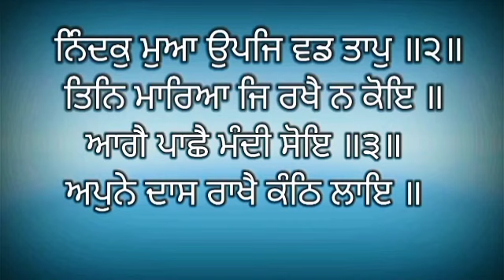ਜਿਸ ਘਰ ਵਿਚ ਗੁਰਬਾਣੀ ਦਾ ਪਾਠ ਹੋਵੇਗਾ | ਉਥੇ ਬਰਕਤਾਂ ਤੇ ਚੜਦੀ ਕਲਾ ਵਰਤਣ ਲੱਗੇਗੀ | Shabad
ਧਾਰਮਿਕ ਯੂਟਿਊਬ ਚੈਨਲ gursikhinoor ਵੱਲੋ ਆਪ ਜੀ ਦਾ ਨਿੱਘਾ ਸਵਾਗਤ ਹੈ ।
                                        ਗੁਰੂ ਸਾਹਿਬ ਜੀ ਦੀ ਬਾਣੀ ਸਭ ਦੁੱਖਾਂ ਰੋਗਾਂ ਦਾ ਨਾਸ ਕਰਦੀ ਹੈ  । ਗੁਰਬਾਣੀ ਸਰਬ (ਸਾਰੇ)ਹੀ ਰੋਗਾਂ ਦਾ ਦਾਰੂ ਹੈ । ਜਿਸ ਘਰ ਵਿਚ ਹਰ ਰੋਜ ਗੁਰਬਾਣੀ ਦਾ ਪਾਠ ਹੋਵੇਗਾ । ਉਥੇ ਬਰਕਤਾਂ ਤੇ ਚੜਦੀ ਕਲਾ ਵਰਤਣ ਲੱਗੇਗੀ ।

ਨਿਚੇ ਦਿਤੇ ਗੲੇ ਲਿੰਕ ਨੂੰ ਦਬਾ ਕੇ ਚੈਨਲ ਨਾਲ ਜੁੜੋ ਜੀ ।